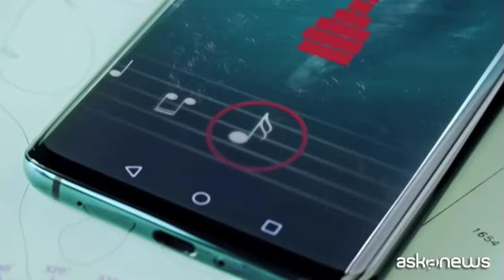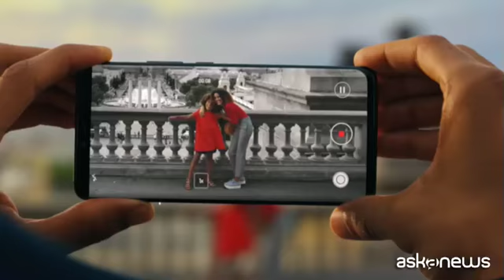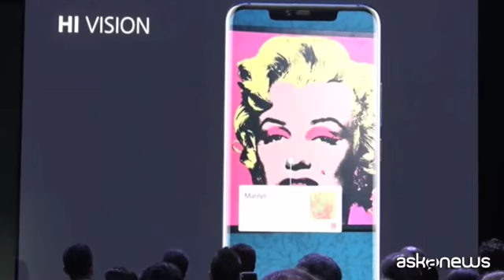Lo smartphone Huawei trasforma il canto delle balene in musica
Milano (askanews) - Si chiama "The frequency of love", la frequenza dell'amore. Ed è la trasformazione dei canti di corteggiamento delle balene, le megattere, in musica, attraverso un telefono cellulare. Con un'equipe di sviluppatori e la collaborazione scientifica del WWF Italia, Huawei ha insegnato allo smartphone Mate 20 Pro, dotato di intelligenza artificiale, a riconoscere le frequenze dei vocalizzi delle megattere nella fase amorosa e a collegarle, in base ai toni e alla loro posizione all'interno del canto, ad una progressione armonica: una vera e propria canzone. Tutto questo, attraverso una app.
Ma a che cosa serve l'intelligenza artificiale in un telefonino? E' davvero utile? Lo abbiamo chiesto a Isabella Lazzini, marketing retail director Huawei Italia.
"Oggi le persone fanno foto e video, il primo beneficio dell'intelligenza artiiciale è elevare la qualità di foto e video che vengono girati. L'intelligenza artificiale sulle foto consente per esempio di applicare per esempio effetti particolare per esaltare la bellezza della foto stessa. Nel campo video, oggi l'intelligenza artificiale consente di applicare in real time effetti cinema. Questo che cosa significa? Che piuttosto che fare post produzione io sono già in grado, real time, di fare un video con effetti straordinari. E questa sera credo che con il progetto 'Frequency of love' abbiamo fatto sognare gli italiani su quello che può essere ili beneficio nel futuro dell'intelligenza artificiale in generale. Perché ci facciamo portavoci con la nostra tecnologia della tutela dell'ambiente. Abbiamo spiegato come il canto d'amore delle megattere sia stato tradotto, attraverso il nostro Kiri 980, il processore, in una vera e propria melodia condivisibile con il grande pubblico. E quindi vogliamo sensibilizzare anche le persone, e quindi vestire la tecnologia per una volta anche di responsabilità sociale."
Con The Frequency of Love, Huawei sostiene l'impegno del WWF Italia per la salvaguardia dei cetacei del Santuario Pelagos, nel Mediterraneo. La società è l'unico marchio cinese inserito dalla rivista Forbes nella lista dei Most valuable brands del mondo. Il modello Mate 20 pro, da poco sul mercato, ha il triplo obiettivo, tra cui una lente ultra grandangolare Leica che permette anche scatti a distanza ravvicinata, fino a 2,5 cm. E soprattutto la doppia "artificial intelligence".
La serie Huawei Mate 20 si caratterizza infatti anche per la lunga durata della batteria, fino a due giorni; per la possibilità di reverse charge, cioè il trasferimento rapido della carica a un altro dispositivo con la stessa caratteristica, e per l'hi vision, cioè la capacità di riconoscere gli oggetti inquadrati e fornire informazioni su di essi.